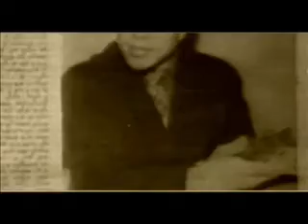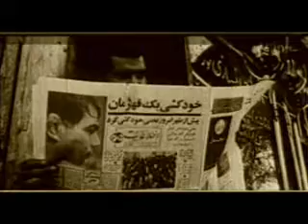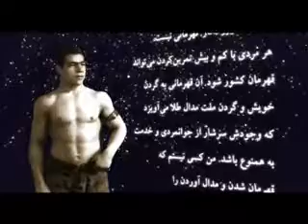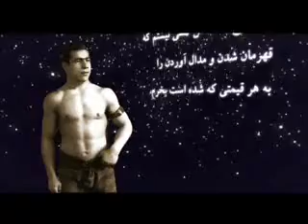سالروز شهادت جهان پهلوان تختي قهرمان واقعي مردم2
قهرمان كيست؟بمناسبت سالروزشهادت جهان پهلوان تختي
فرازي از پيام مسعودرجوي به مناسبت سالگرد شهادت جهان پهلوان تختي:سنت رادمردانه ومردم گرايانه جهان پهلوان تختي كه همچون بسياري از نامدارترين پهلوانان تاريخ ما از مردم گرايي وشجاعت وعرفان مولاي متقيان علي عليه السلام الهام گرفته,همچنان در جامعه ورزشكاران وقهرمانان ورزش ما پايدار مانده است.
سيماي آزادي17دي1390